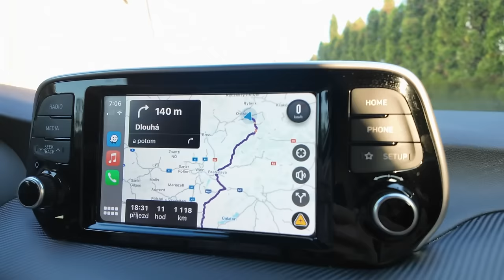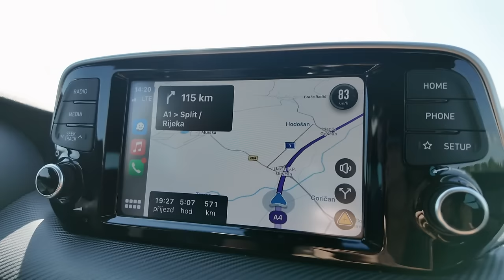Vyrážíme do CHORVATSKA ☀️ dobrodružství začíná 🤍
A je to tady... vyrážíme do CHORVATSKA. ☀️ Plán je takový, že se zastavíme na pár dní v Podgoře a poté směr ostrov HVAR 🏝️

★O NÁS★
Čaute lidi! Jmenujeme se Michal a Evča a jsme manželé a vlogeři. Máme syna Jonáška a psa Vendulku, a společně tvoříme kanál The Angels Family. Na našem kanálu natáčíme hlavně rodinné české vlogy, kde se snažíme zachytit zajímavé a zábavné momenty z našeho života. Rádi cestujeme, milujeme přírodu, sportujeme a někdy se prostě jen tak flákáme a neděláme nic. Naším cílem je žít každý den naplno a sdílet tyto chvíle s vámi.

★NAŠE PLAYLISTY★